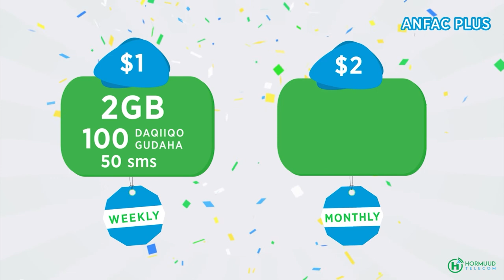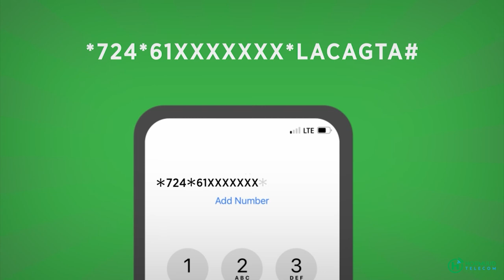Guddoomiyaha GSH "Xildhibaanada waa in ay dib ugu laabtaan deegaan doorashadooda"